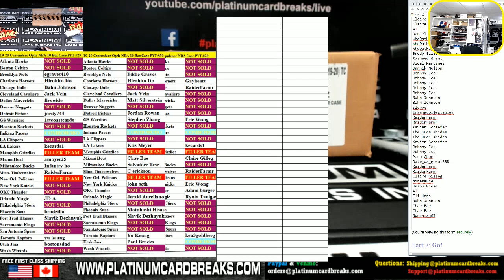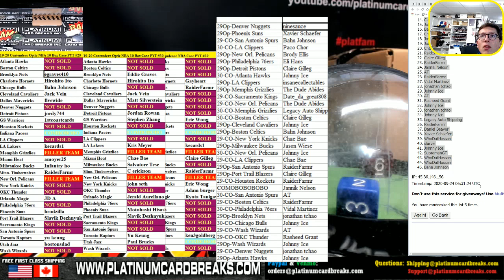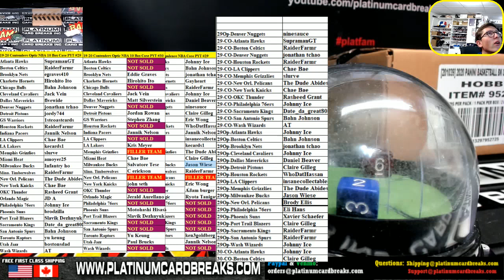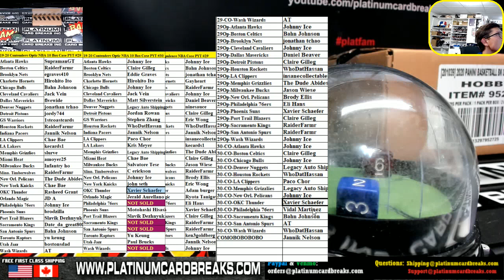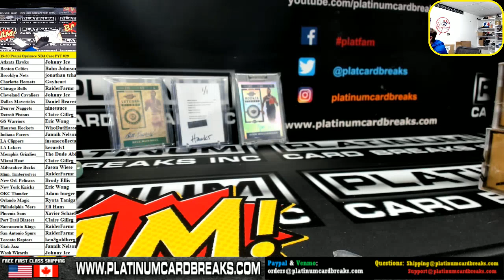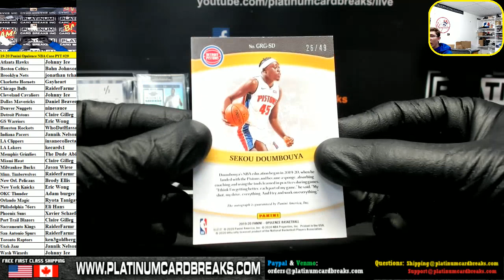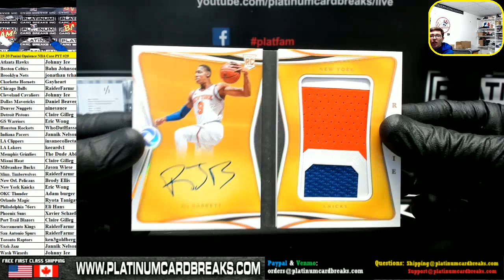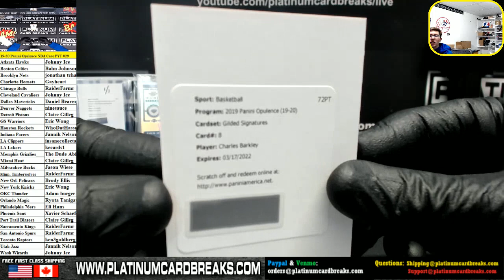2019 20 Panini Opulence Basketball 2 Box Case #29